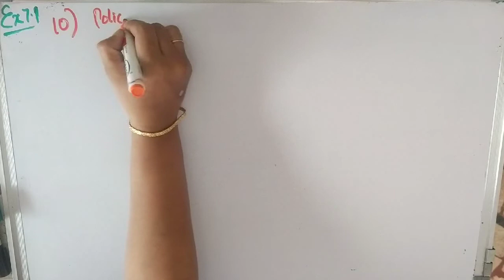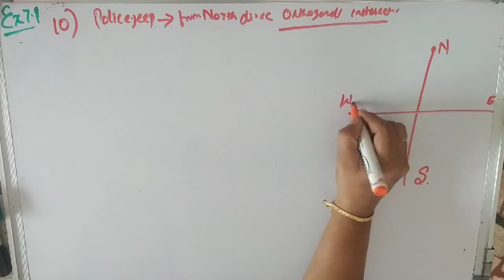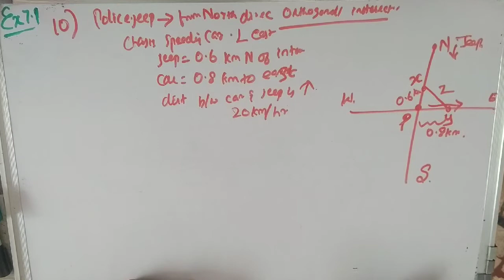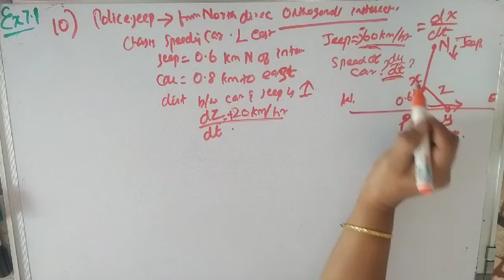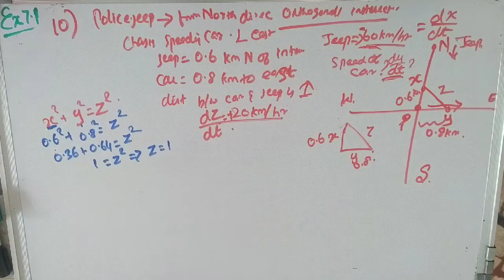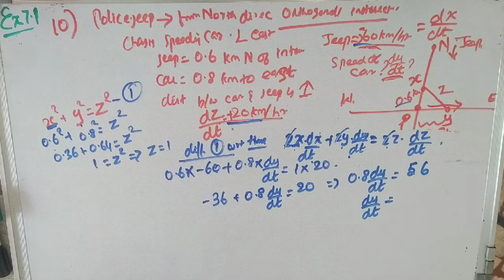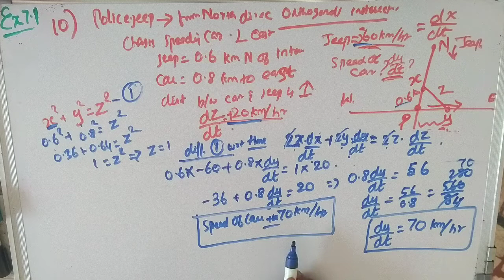12th STD |Tamilnadu New syllabus Maths|Exercise 7.1, Qn:10|Application of Differential Calculus| 71